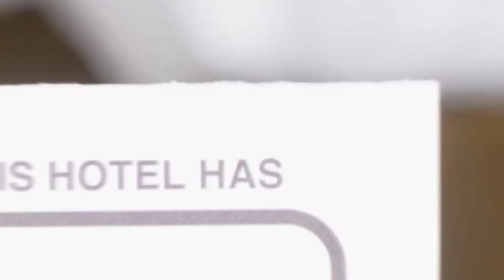Motor House Unirii hotel review | Hotels in Bucharest | Romanian Hotels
Motor House Unirii hotel video review. Hotels in Bucharest, european 3 stars hotels.